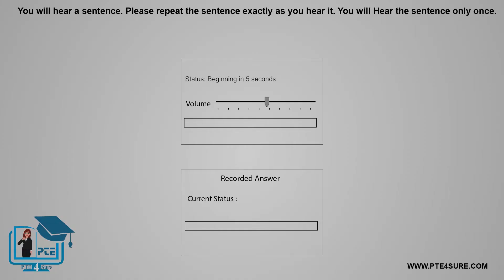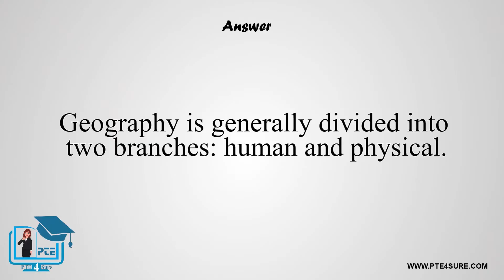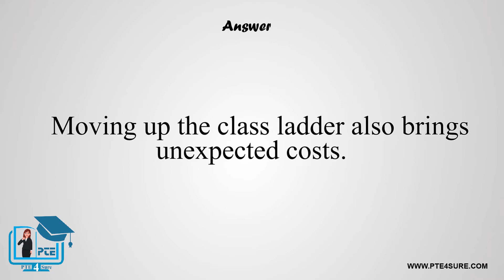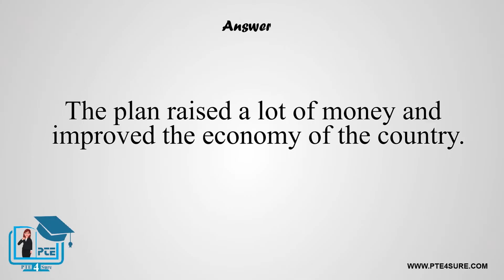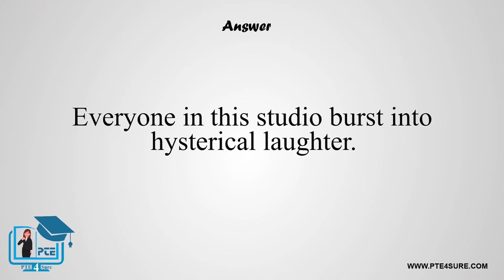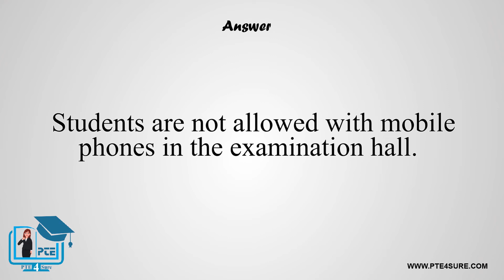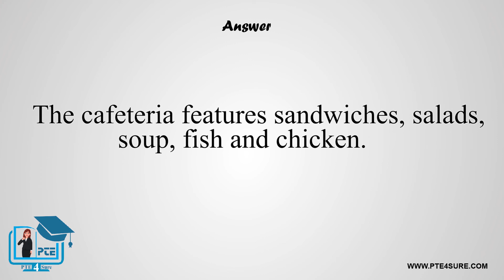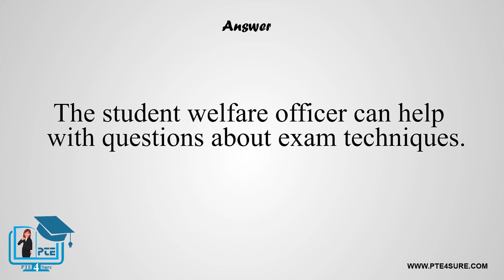PTE Repeat Sentence | Jan 2022 | Latest Updates | Most Repeated & Most Expected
Hey!